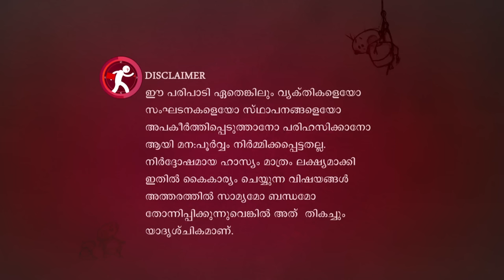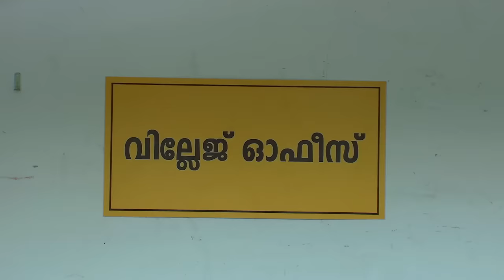Marimayam | Ep 255 - Don't underestimate the power of a common man! | Mazhavil Manorama